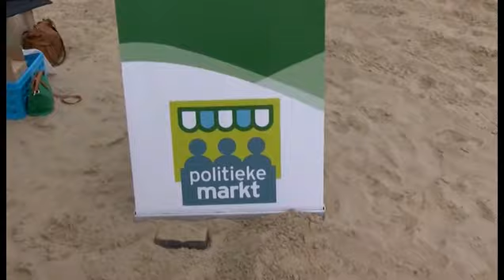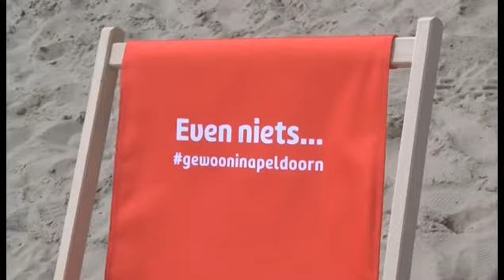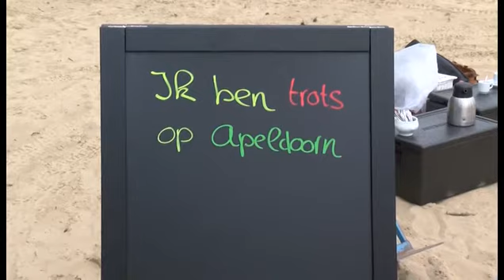in gesprek met de raad dinsdag 18072017